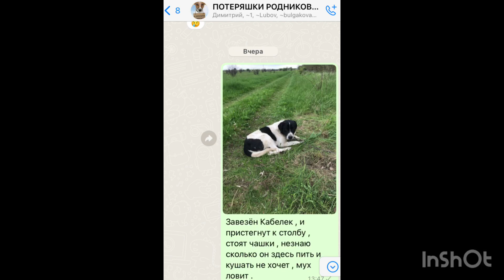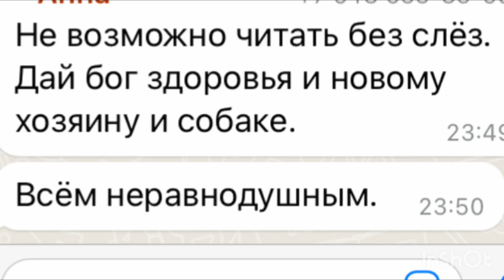Нашёл Алабая, Щенки американского питбультерьера,